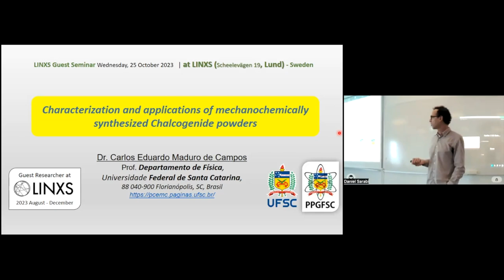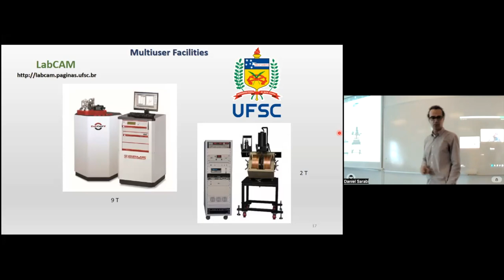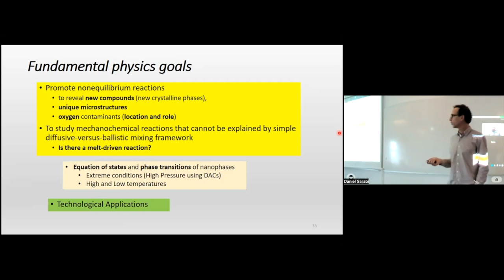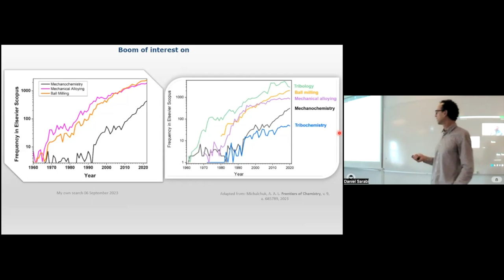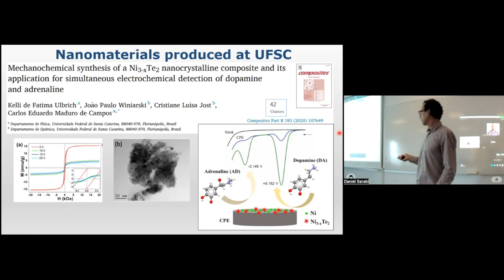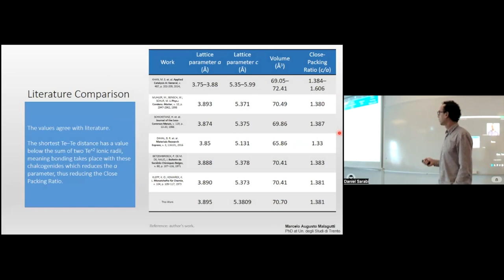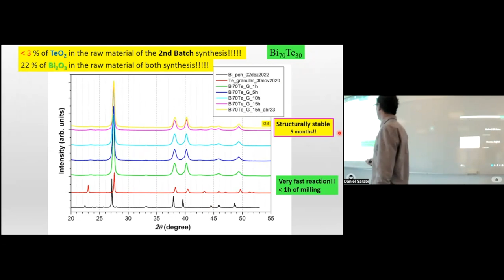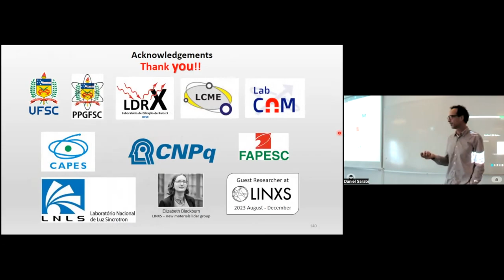Characterization and applications of mechanochemically synthesized Chalcogenide powders – C. Campos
25 October 2023
Title: Characterization and applications of mechanochemically synthesized Chalcogenide powders

Speaker: Prof Carlos Campos, Department of Physics at the Federal University of Santa Catarina (UFSC) in Brazil

Abstract
The combination of several experimental techniques and the microstructural modeling including the volume-weighted diameter size, surface-weighted ’true’ crystallite size for an ellipsoidal domain shape as well as the Debye Function (DFA) overcome conventional methods of analysis (notably the Rietveld method) that fail to consider important information contained in diffuse scattering, typically of disordered and/or nanometric materials.

This seminar is devoted to show some results on these modeling for the Fe56Te44 and CoxTe100-x (with x = 32, 34 and 40) samples. Moreover, a brief overview on a novel electrochemical sensors based on carbon paste electrodes (CPE) will be delivered. For instance, (CPE)/Ni3-xTe2 applied for the simultaneous detection of the neurotransmitters dopamine (DA) and adrenaline (AD) in phosphate buffer solution (pH 7.0), a CPE/NiTe2 successfully applied to morin determination in high, medium, and low polyphenols content red wines such as Tannat, Cabernet Sauvignon, and Pinot Noir, as well as the γ-CoTe2 nanocrystals (γ-CoTe2/GCE) with outstanding sensing abilities for ferulic acid. All the Iron, Nickel and Cobalt Telluride composites were prepared by mechanochemical route in just a few hours and carefully characterized by X-ray diffraction, calorimetry, transmission electron microscopy, Raman spectroscopy, and magnetometry techniques.

At the end of the presentation few perspectives of complementary characterization using neutrons and synchrotron will be presented with focus on thermoelectric materials.

Bio
Carlos E. M. Campos is Full Professor in the Department of Physics at the Federal University of Santa Catarina (UFSC) in Brazil. Holds his Ph.D. in Experimental Physics at UFSC (2005), with a period at the Université Pierre et Marie Curie (Paris VI) in France when started studying physical properties and phase transitions at high pressures generated by diamond anvil cells (DAC). He has experience in Mechanochemical Synthesis (MS) of chalcogenide Nanomaterials, X-ray Powder Diffraction (XRPD), calorimetry (DSC, DTA-TGA), X-ray absorption (XAS), electron microscopy and Raman scattering. His most recent scientific interests are: i) in-situ and in-operando characterization of nanomaterials produced by MS and their applications in electroanalytics, catalysis, thermoelectrics, etc.; and ii) quantitative phase analysis of cementitious materials even under hydration conditions using XRPD data from conventional and synchrotron sources. Profile page at the university